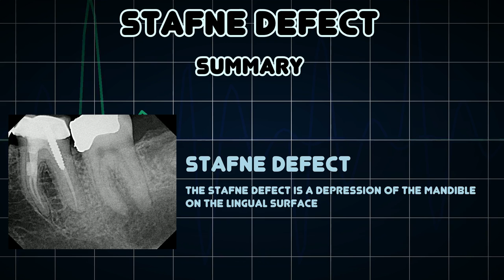Stafne defect (Medical Condition)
Symptoms, risk factors and treatments of Stafne defect (Medical Condition)

The Stafne defect is a depression of the mandible on the lingual surface